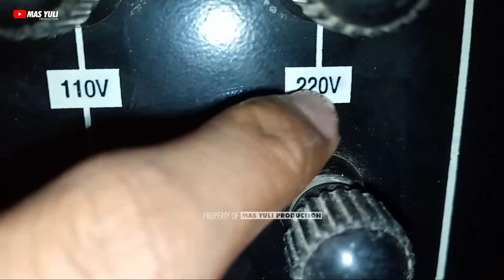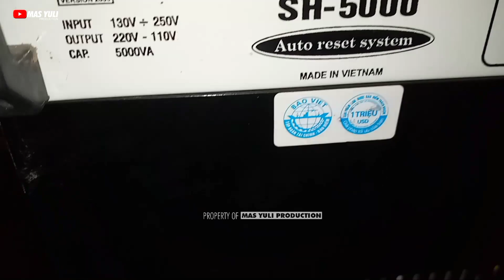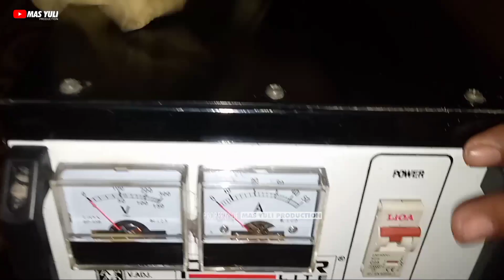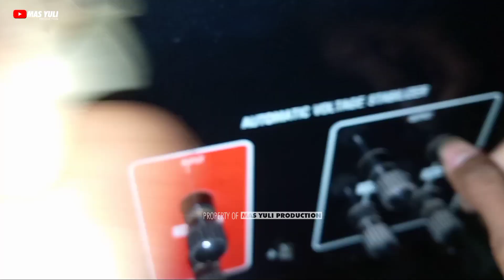review stabilizer 5000 watsss murah meriah 🔥🔥🔥🔥